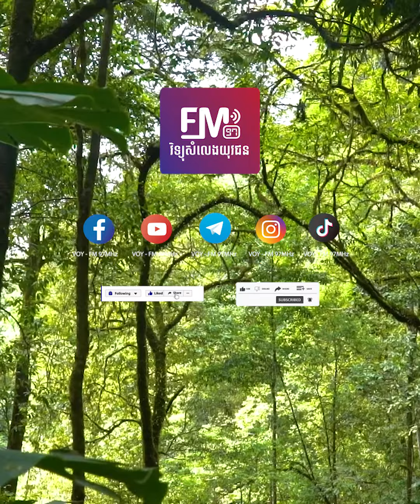រុក្ខជាតិក្រវាញ ជាធនធានធម្មជាតិផ្តល់អត្ថប្រយោជន៍ និងសេដ្ឋកិច្ចដល់អ្នកស្រុកវាលវែង